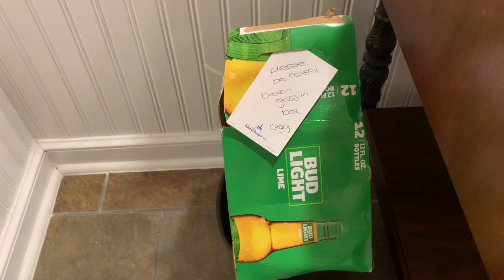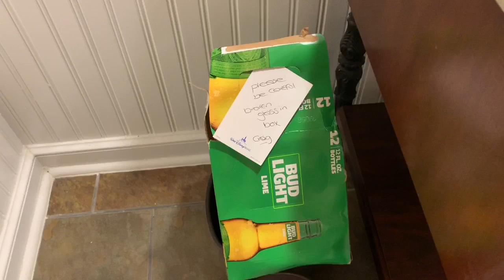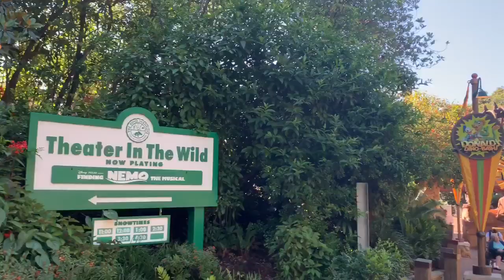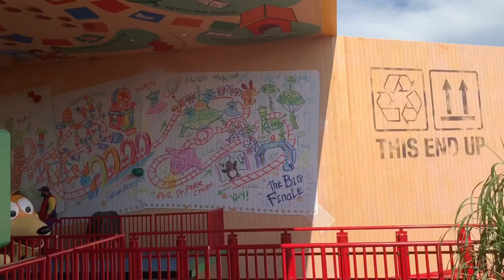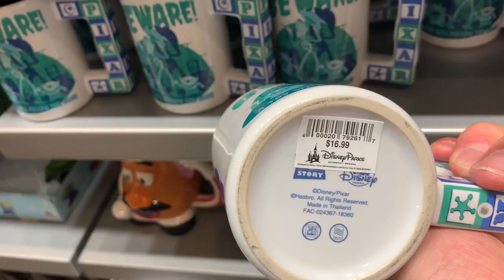Walt Disney World | Animal Kingdom | May 2019 Day Three - Animal Kingdom / Hollywood Studios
This week I’m off to Animal Kingdom and the beautiful Pandora:World Of Avatar , I get to ride Flight Of Passage, Dinosaur and the Kali River Rapids then a well earned rest before heading to Hollywood Studios with a quick stop off at Toy Storyland before some food at the ABC Commissary.